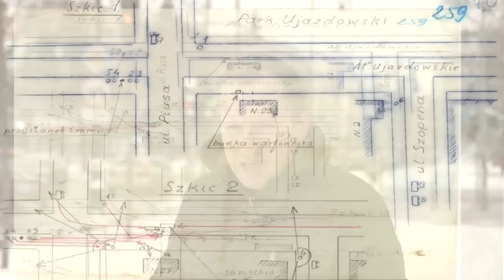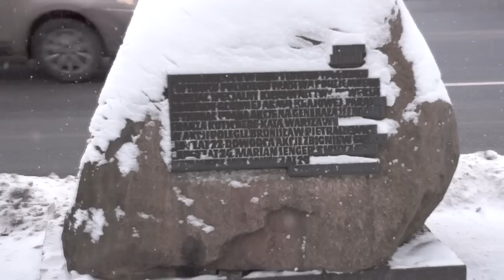Zamach na Franza Kutscherę - rekonstrukcja zdarzeń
1 lutego 1944r. miał miejsce udany zamach żołnierzy AK  na Franza Kutscherę, Dowódcę SS i Policji w okupowanej przez Hitlerowców Warszawie.
Rekonstrukcja zdarzeń w 70. rocznicę zamachu na antenie RMF FM.